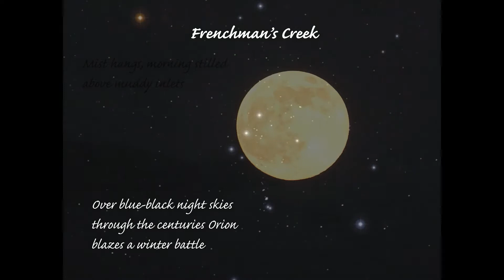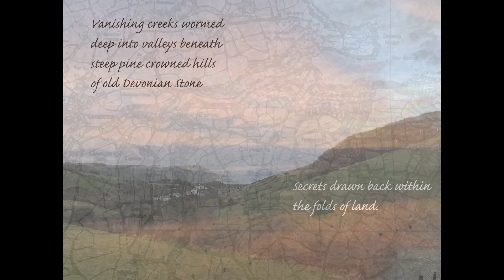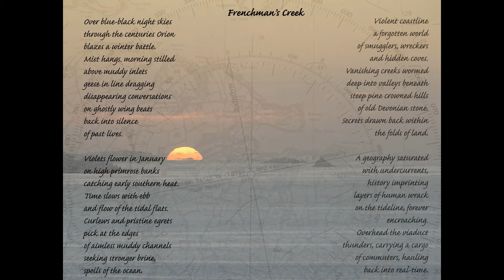Frenchman's Creek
Inspired by the violent coastline of Cornwall combined with its beautiful and mysterious inland creeks. A video poem exploring how a sense of time and place can be can shift our perceptions between centuries. The past always has echoes in the present. A touch of Daphne du Maurier.